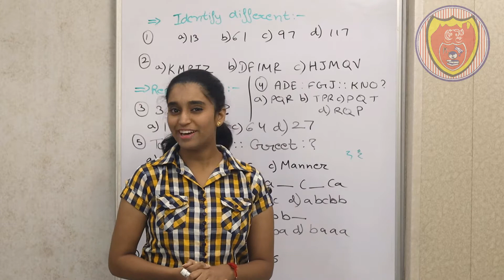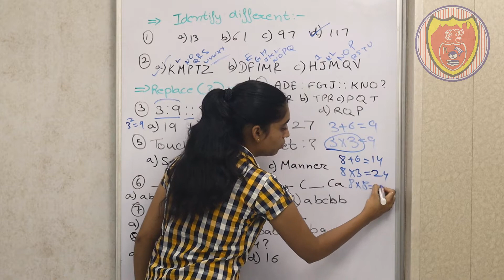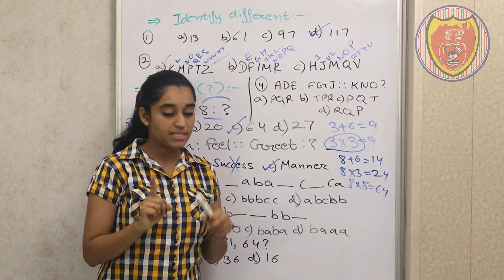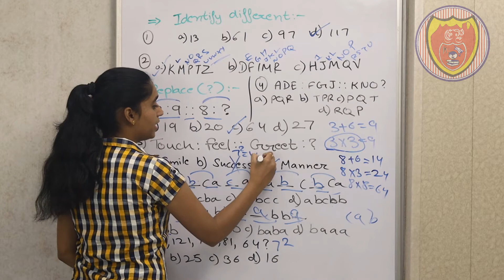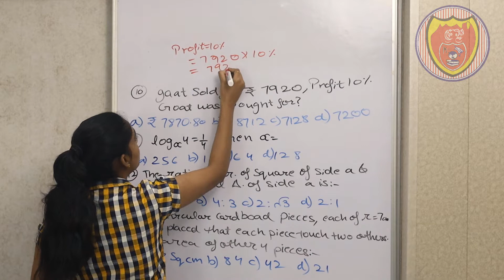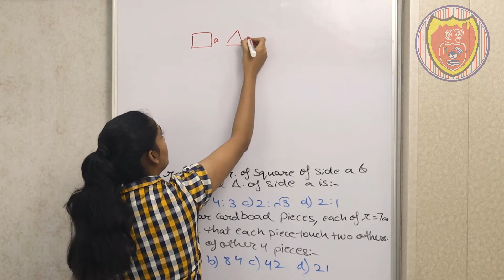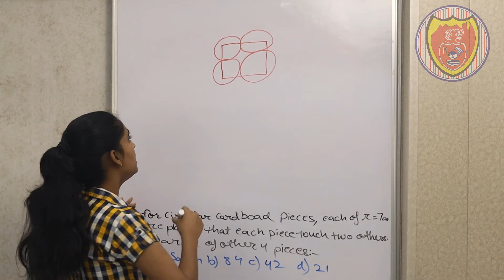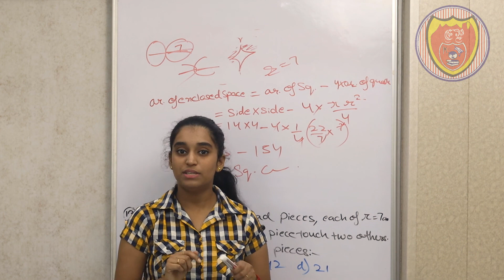Mental aptitude test for competitive exams | (Reasoning)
How to solve difficult questions with easy way
How to prepare yourself for competitive exams and how to solve pattern questions?
How to solve logarithm questions ?
What is log table how to calculate profit and loss ?
How to calculate cost price and selling price